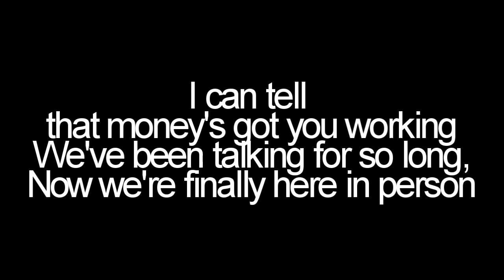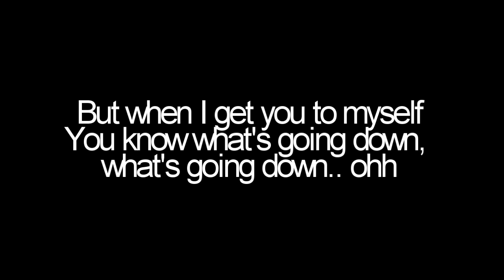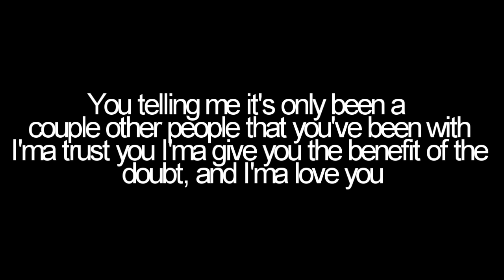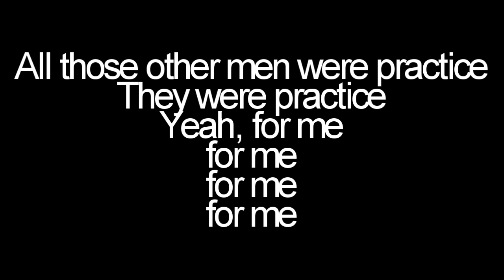Drake - Practice (Lyrics) [NORMAL PITCH]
PUT IT ON HD FOR BETTER SOUND AND VIDEO QUALITY

Edit: Sorry for some lyric mistakes. I got the lyrics from a couple of lyric sites. But my bad. Enjoy the audio, anyways.

Song: Practice
Artist: Drake
Album: Take Care